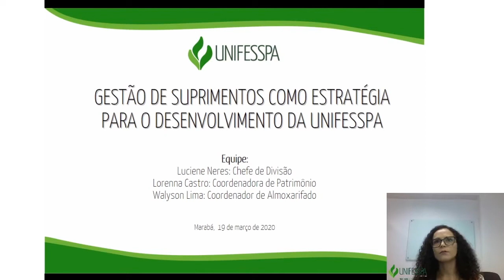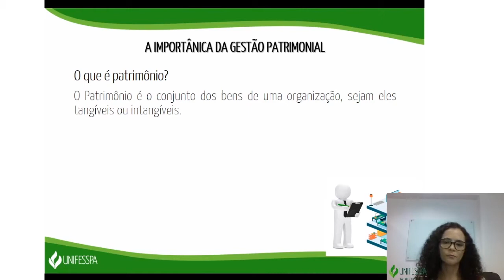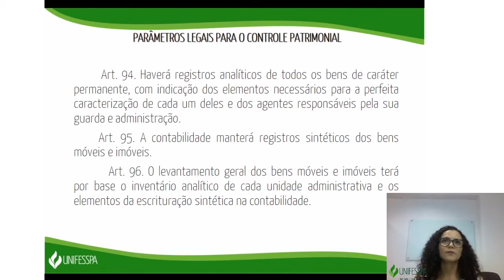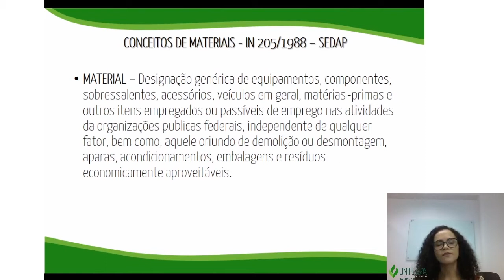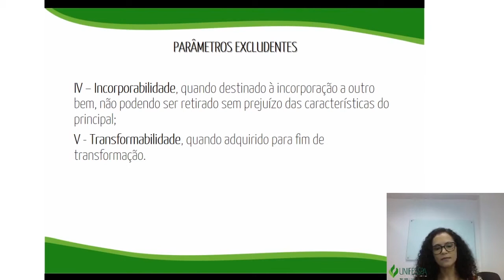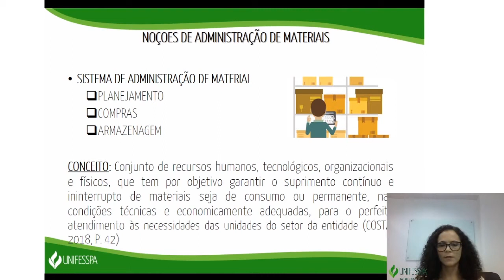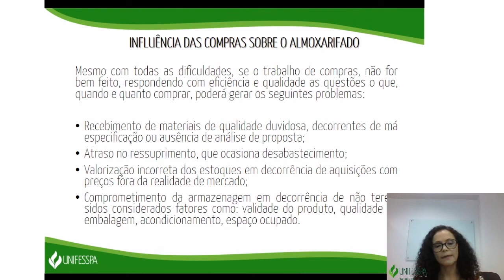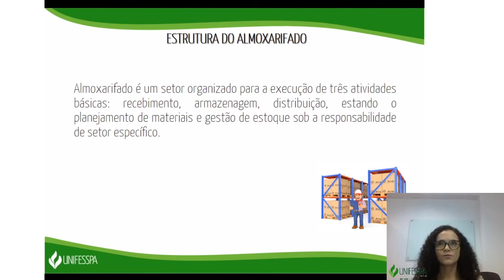1o CICLO DE PALESTRAS DA PROAD - INTRODUÇÃO A GESTÃO DE MATERIAIS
1° CICLO DE PALESTRAS DA PROAD
Período de 17 a 19 de março de 2020

No último dia do Ciclo de Palestra da PROAD, a Divisão de Almoxarifado e Patrimônio – DIALP, discorreu assuntos relacionados à Gestão de suprimentos com estratégia para o desenvolvimento da Unifesspa.

Através da servida Luciene N. Gomes – Chefe da DALP, discorre sobre a importância da gestão de materiais no âmbito da Unifesspa, da necessidade do planejamento das aquisições para evitar prejuízos e estocagem indevida, assim como dos principais parâmetros legais que norteiam a necessidade de se ter o controle do patrimônio da Instituição. Trata ainda da classificação correta da despesa, para caracterização de material de consumo ou permanente.

Lei mencionadas - Lei 4.320 de 17/03/1964